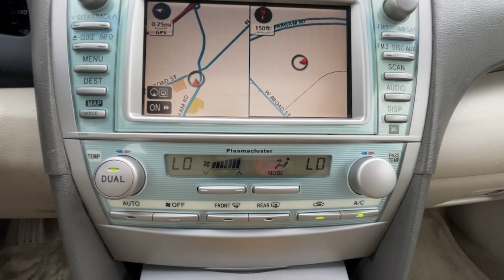2007 Toyota Camry XLE Newport News, Virginia Beach, Mechanicsville, Chester, Fredericksburg VA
Pre-Owned 2007 Toyota Camry XLE available at Grace Auto Sales located in 7909 W Broad St, Richmond, VA, 23294. Servicing the Newport News, Virginia Beach, Mechanicsville, Chester, Fredericksburg area.